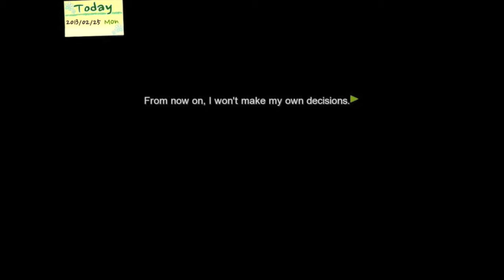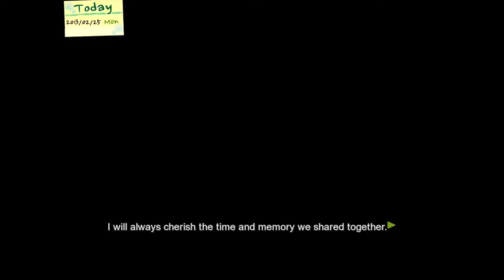Let's Play: Dandelion - Wishes Brought to You - Part 33: [JIWOO'S BAD ENDING; STRAIGHT UP HOEIN']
We're back in Jiwoo's route to get his bad ending! And my god do you need effort for this. Having the effects of getting hit by a textbook, Jiwoo not only thinks we're giving him mixed signals but we be straight up just HOEIN'. Adding Heejung's ridiculous amount of obliviousness, it's no wonder things just escalate to that situation. But now, Jiwoo's route is completely finished and we can move onto Jieun! :D